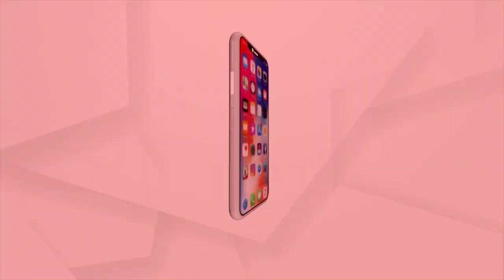Jagannath Temple To Come Up At Mumbai Dombivli Soon